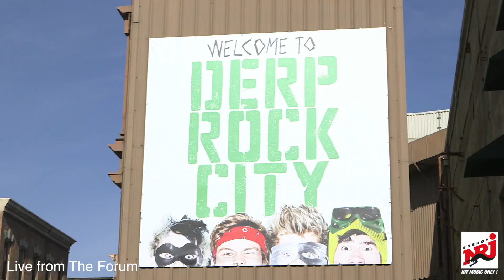NRJ:n kuuntelijat lensivät 5 Seconds Of Summerin keikalle Los Angelesissa!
NRJ:n kuuntelijat Tiia ja Sanna lensivät 14.11. Los Angelesiin 5 Seconds Of Summerin konserttiin. Tyttöjen unelma kävi toteen sillä kaksikko pääsi myös tapaamaan bändiä viikonlopun aikana.